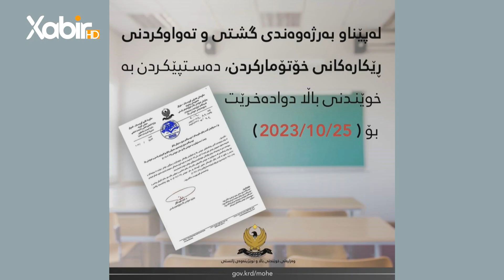بەرنامێ فێرخواز | لەیلا حاجى و بهار ئیسماعیل